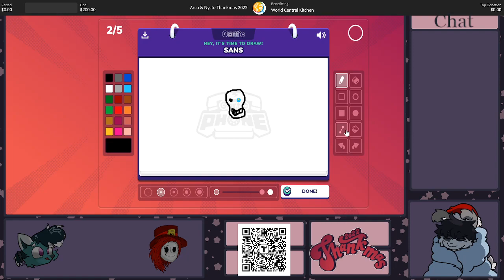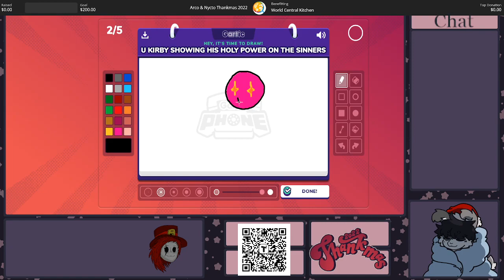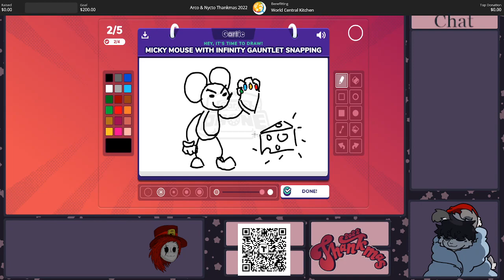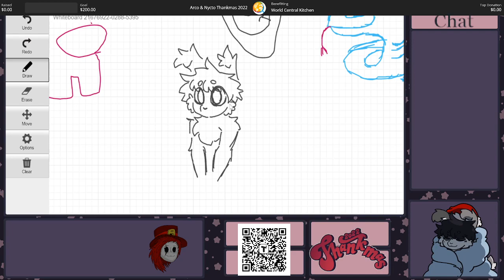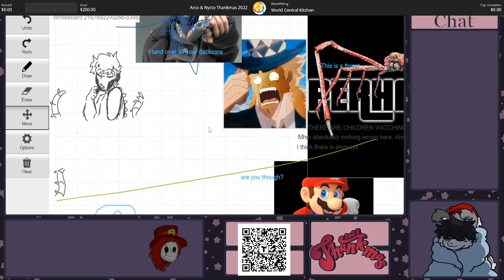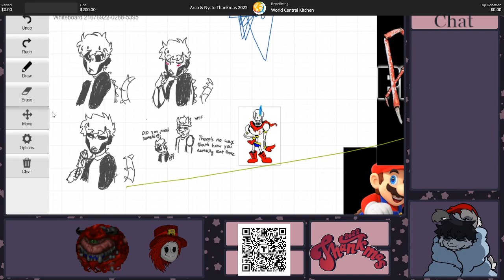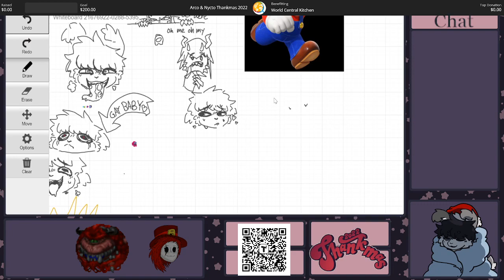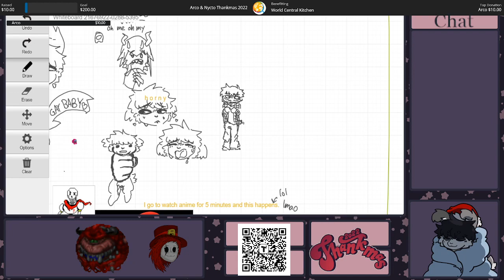Arco & Nycto Thankmas 2022 VOD - Gartic Phone & Whiteboard Fox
RECORDED/STREAMED BY: Nycto
EVENT HOST: Arco

This year for Thankmas, we had most of our channel crew members (Auzzie4Life, OverThePines, TheRadGoatdad and Tekus) join myself and Nycto in a few rounds of Gartic Phone with a wheel to spice things up and a session of Whiteboard Fox drawing. Unfortunately, this year the only money we could raise was the $10 I donated near the end, but we still had some fun while trying to raise money for the charity.

~Arco